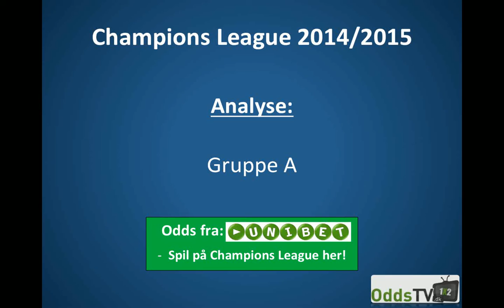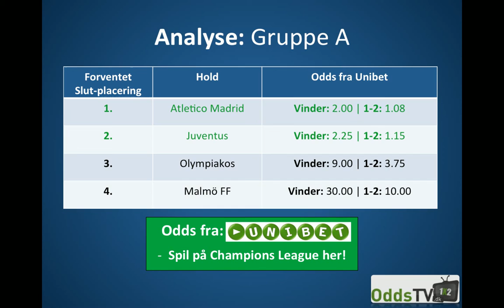Spilforslag: Sådan ender gruppe A - Champions League 2014/2015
Odds TV analyserer her gruppe A i Champions League 2014/2015. Gruppen består af Atletico Madrid, Juventus, Olympiakos og Malmö FF.

- Følg kanalen her, og hold dig opdateret på Champions League odds.